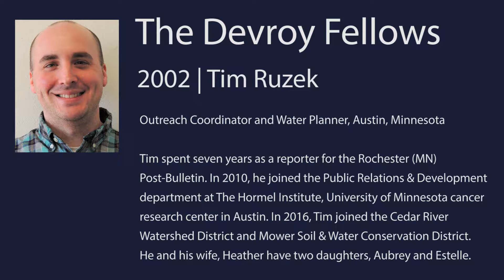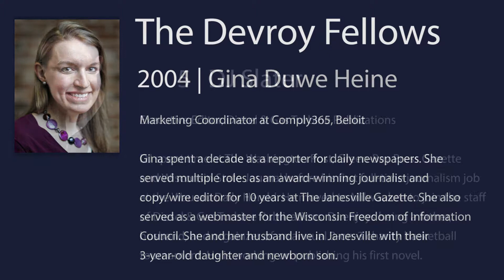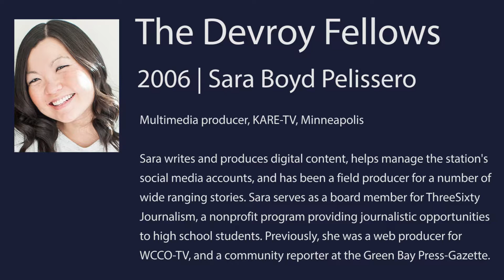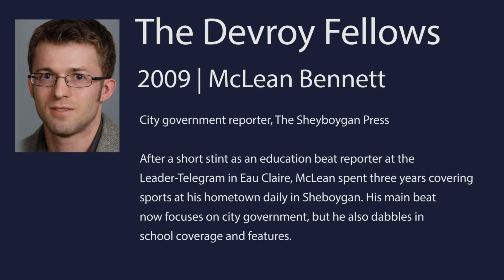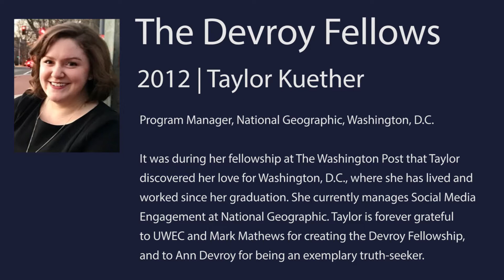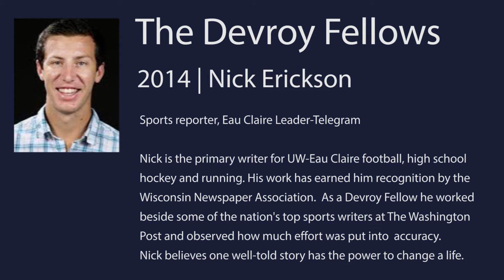The Devroy Fellows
As the 20th anniversary of the Devroy Award nears, we look back at the 19 previous winners of the fellowship, see where their careers have taken them, and hear from some of them about what the Devroy fellowship has meant to them.